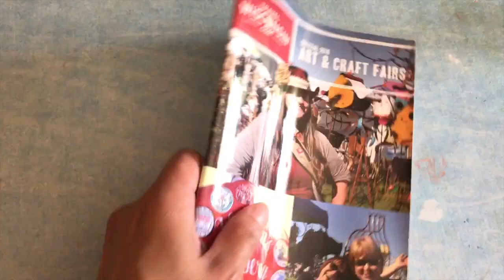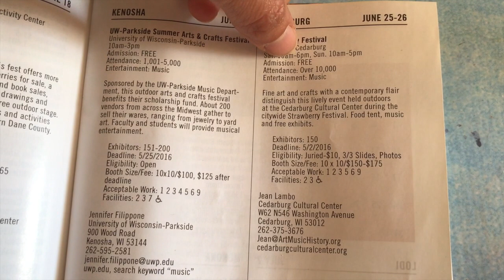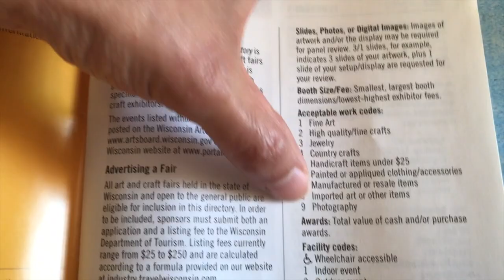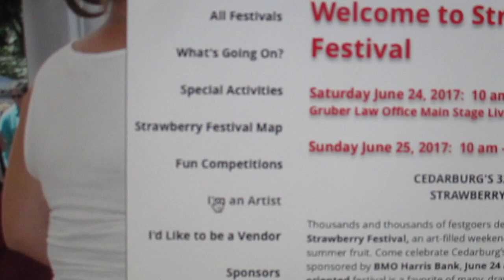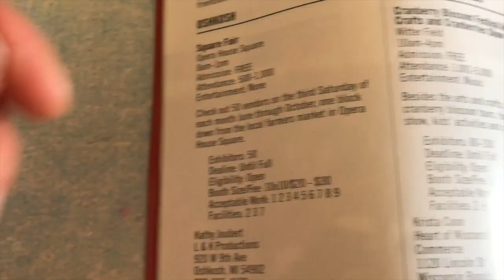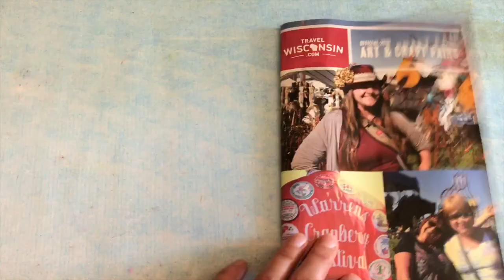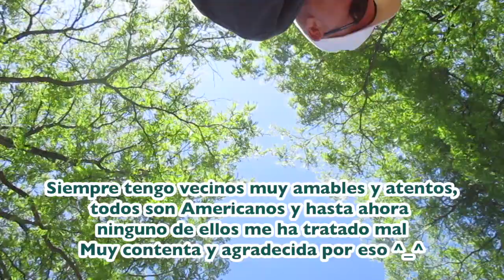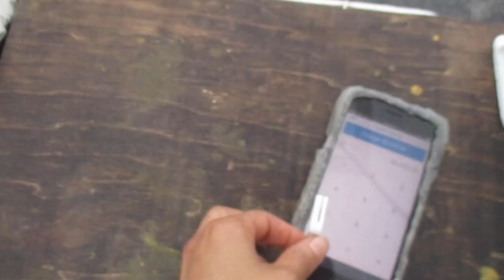Hoja de maiz / Como ingrese a ferias de manualidades en EU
VIDEOS LINKS (abajo) ^_* ⬇︎⬇︎⬇︎⬇︎
Como teñir la hoja, como forrar cabezas

ESTE ES EL LINK DEL VIDEO DE COMO HACER LA CABEZA/ THIS THE LINK OF HOW TO MAKE THE HEAD

ESTE ES EL LINK PARA EL VIDEO DE COMO TENIR LA HOJA